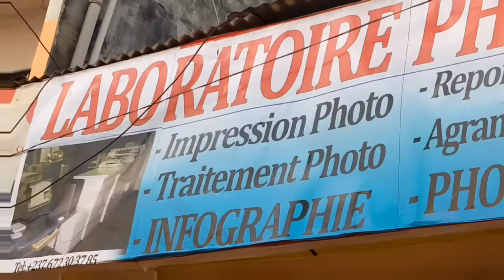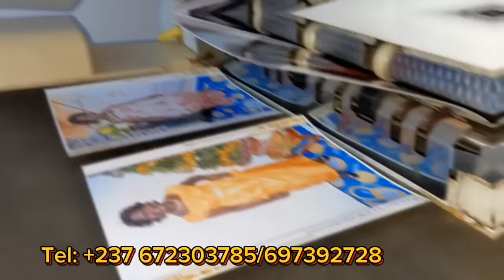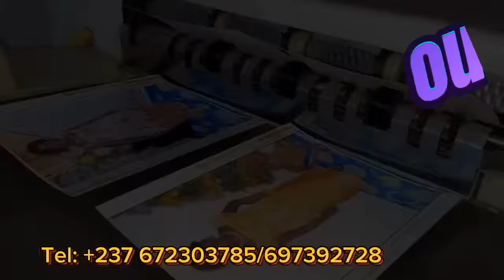⛔La CÔTE_DIVOIRE 🇮🇪🇮🇪en Finale??😱😱 Votre MARABOUT est fort😜😜